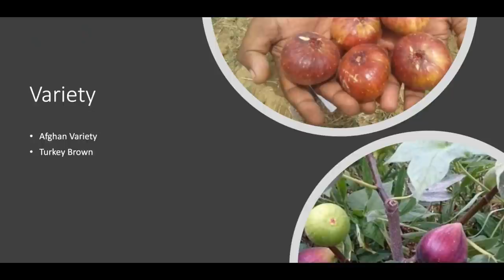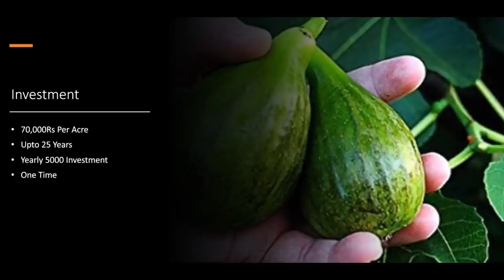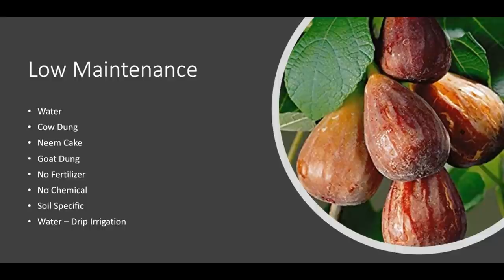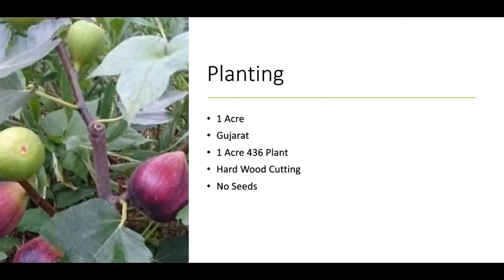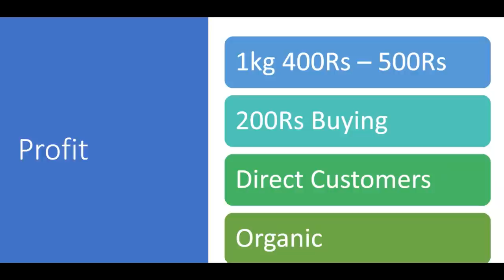8,00,000ரூபாய் வருமானம் Beginner Business ​சிறந்த வருமானம் ​​​| Small Business Ideas | Tamil Nadu